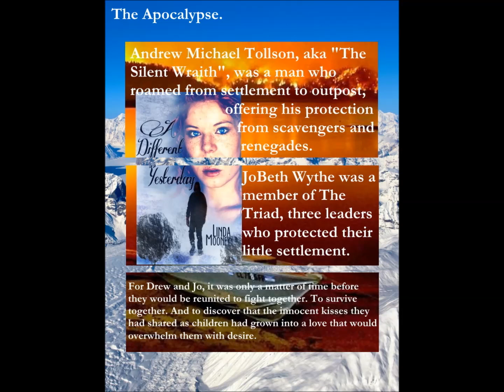A Different Yesterday, a Sci-Fi, Post-Apocalyptic, Futuristic Romance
A Different Yesterday
Sci-Fi, Post-Apocalyptic, Futuristic Romance
by Linda Mooney
Word Count: 67.3K
Narrated by Doug Greene
Length: 6 hrs, 33 min
$3.99 e / $9.99 p / $19.95 a